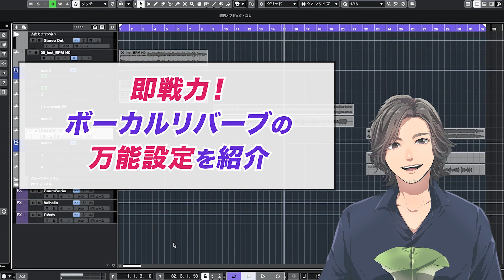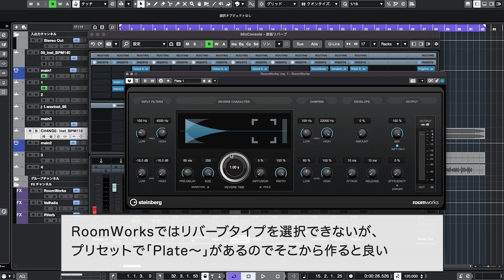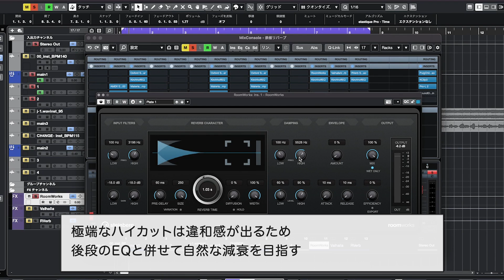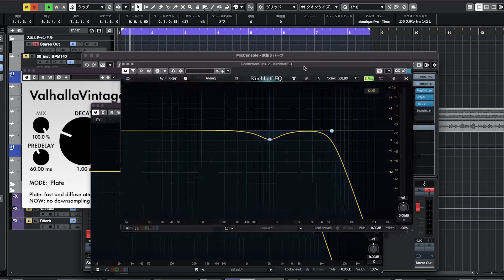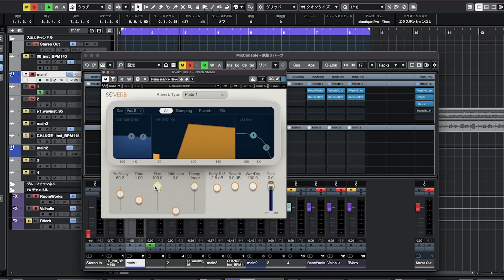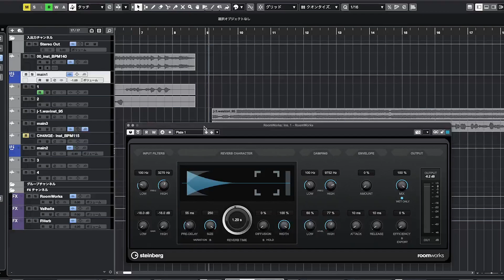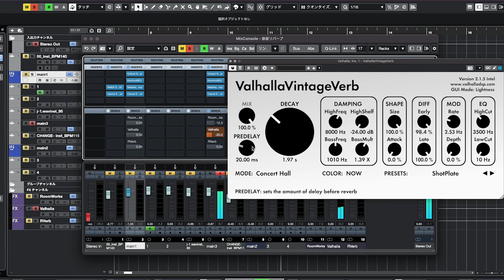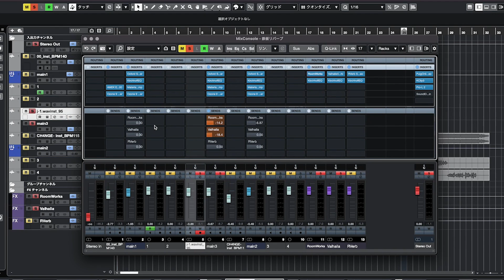即戦力！プロがよく使うボーカルリバーブの万能設定を紹介【DTM】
◆新講座リリース！高度な実践テクニックやミキシングの本質部分の解説を多数収録！

◆ボーカルMIXに特化したオンライン講座　好評受付中！

◆無料メルマガ限定講座「誰も教えてくれなかったミキシング上達法」配布中！

0:00　はじめに
1:02    プロっぽいリバーブの条件
2:06     万能設定解説
10:31　楽曲毎の調整

楽曲のクオリティを上げたい。
自分のミックスに自信がない。
ミキシングエンジニアとして活動していきたい。
ミュージシャンとして成長したい。

そんな思いにお応えしています。

◆Keinoazaのオンライン講座 The 2 Hours Mixing の詳細はこちら